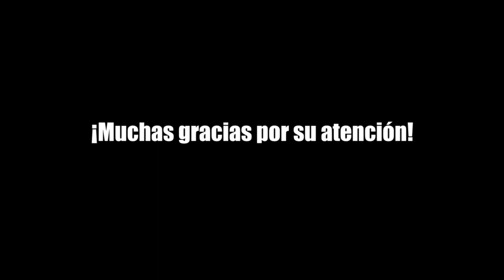Quito 🇪🇨 en Minecraft (3er avance)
Tercer avance del centro de Quito en Minecraft, con edificios de las calles Chile, Guayaquil, Mejía y García Moreno, además de la iglesia de San Agustín. Construyo mucho en Minecraft así que decidí agregar este nuevo contenido al canal, espero que les guste!!

¡Tu participación incentiva la creación de nuevo contenido!